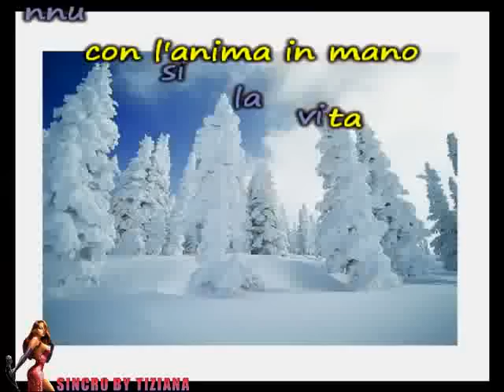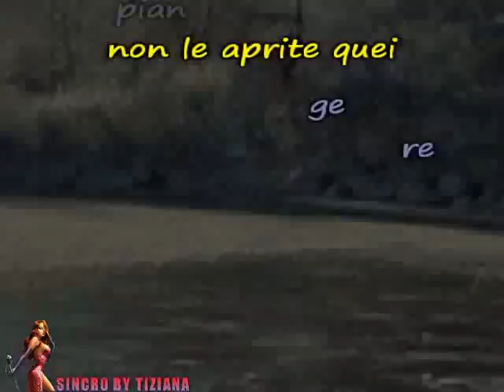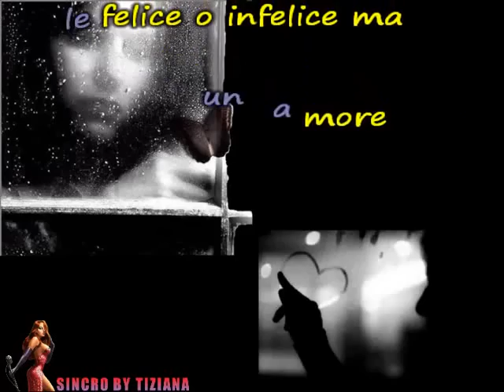GIORNI DI NEVE - CLAUDIO BAGLIONI BASE MUSICALE KARAOKE CON TESTO